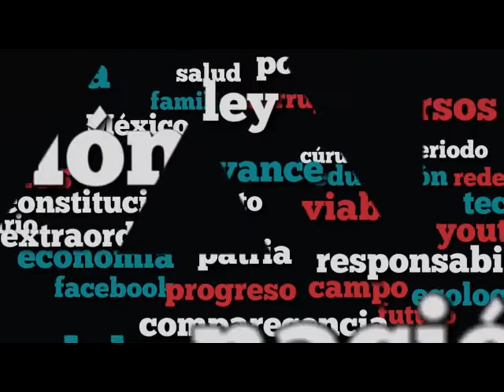Dip. Paola Félix Díaz (MORENA) - Iniciativa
La iniciativa de la Dip. Sara Paola Gálico Félix Díaz (MORENA) tiene por objeto ampliar las sanciones para quien comercie o suministre narcóticos en instituciones educativas.